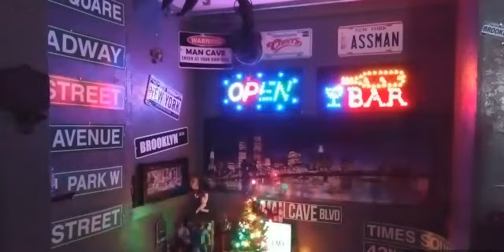Monologue, Christmas Vacation Movie Review, Music by Carlos Barba, Pfizer vaccine, Chevy Chase, Rant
All New Episode Now up.